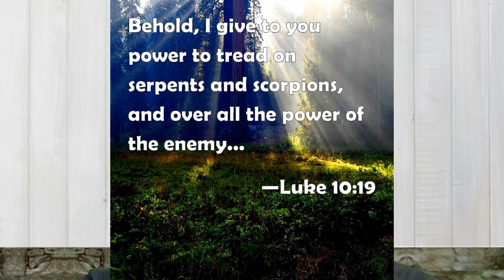Omens: The Power to Tread on Serpents and Scorpions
A snake and a scorpion visited my family this week. This came on the heels of an intruder trying to break in. We sure are popular! The combo of a snake and a scorpion has biblical and personal significance to me. Please pray for my family as this could be a warning. Regardless, there is good news--Jesus has given us the power to tread on serpents and scorpions! I think all of us as Christians will encounter an increasing number of these serpents and scorpions (the spiritual kind). Please join me in praying for all of our protection in the name of Jesus Christ.